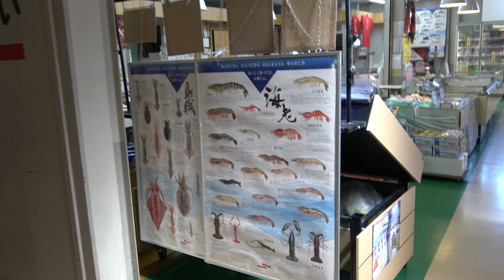一色さかな広場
一色さかな広場を撮影しました。
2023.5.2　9時半頃～10時半頃